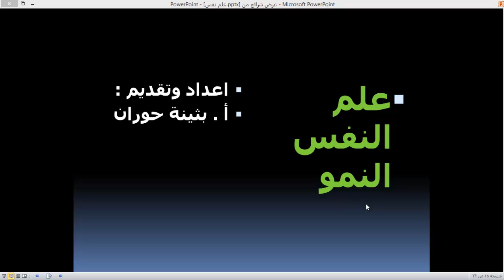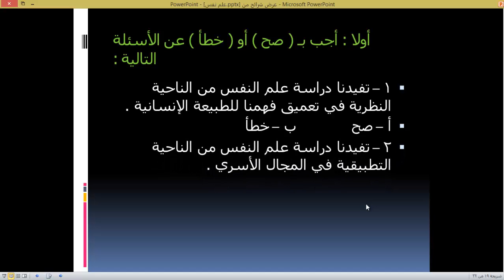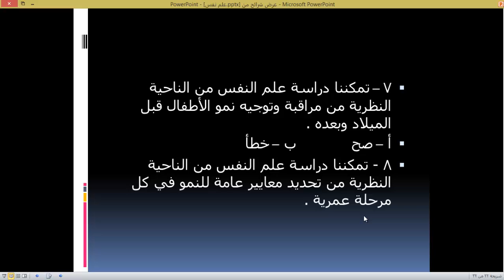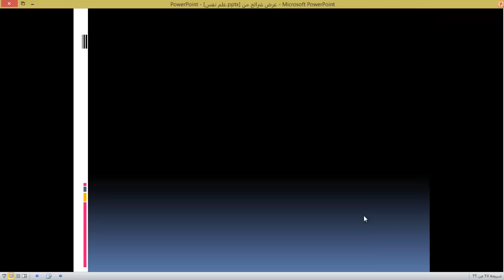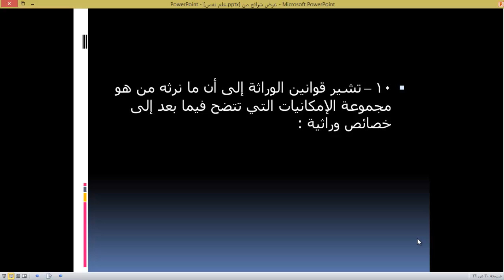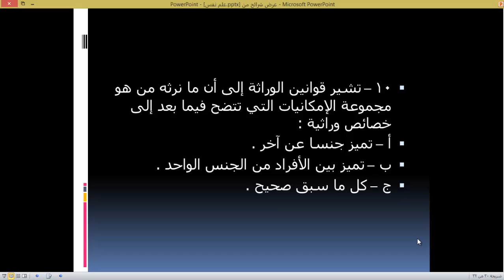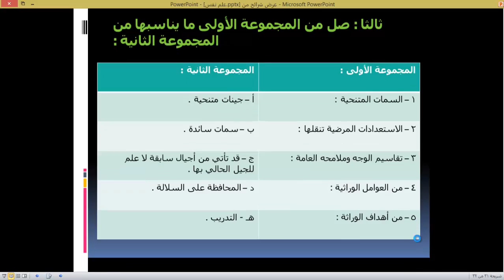علم نفس درس 54 أسئلة اختبار من الصفحة 17 18 20 21 22 23 و